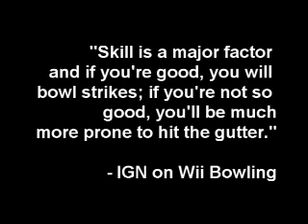Wii Bowling Takes Skill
The crew of Epileptic Gaming show you how much skill is required to be good at Wii Bowling.